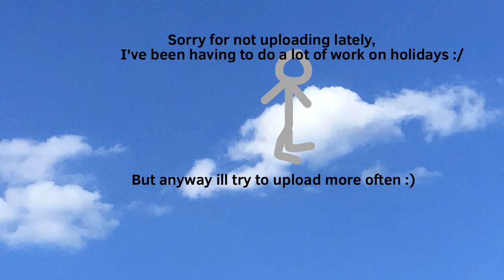Thanks for 85 subs everyone!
Tysm never thought I’d get here
Now sub like the 85 others
Oh yeah edit E uhh i am doing a craptonna work so uh yeh.
Discord server owned by Sirotus its pretty epic go check it out :P